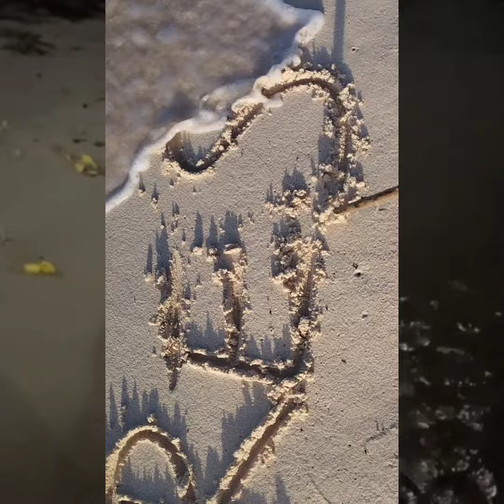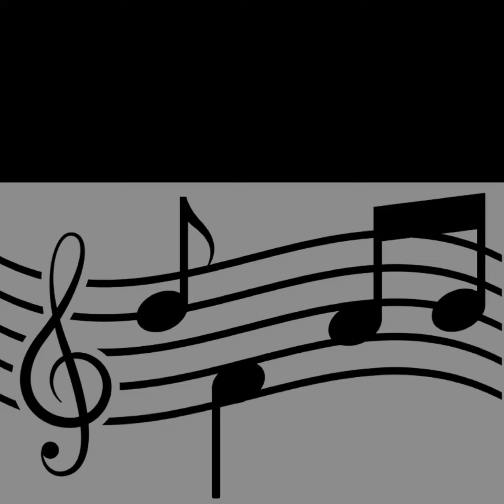extrait6 L'ivresse des Morts